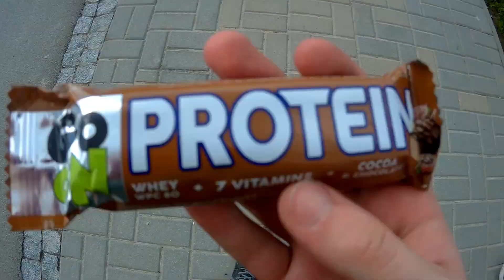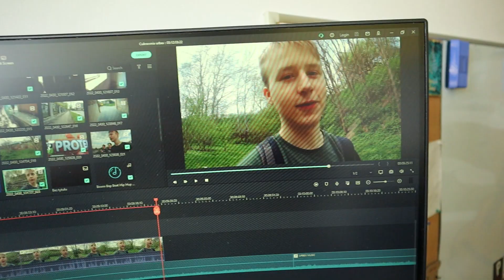OPUSZCZONA CUKROWNIA LUBLIN - URBEX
Cześć, w dzisiejszym filmie razem z @Eszquu _ i z Filipem wybraliśmy się na kolejny urbex. Tym razem eksplorowaliśmy opuszczony budynek cukrowni w Lublinie. Większość zakładu była zamknięta. Jednak udało nam się dostać i zwiedzić jej nie zbyt wielką część. Mimo tego, w pomieszczeniach znajdywały się maszyny, więc nie było tam pusto. Zapraszam do oglądania!